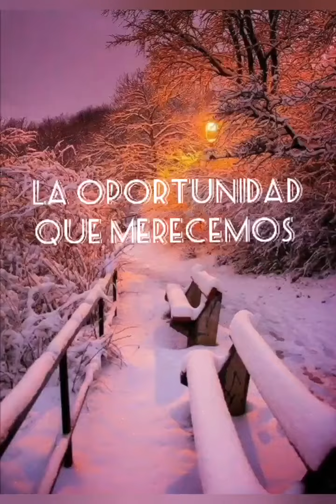LA OPORTUNIDAD QUE MERECEMOS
RTV MÉXICO - Voces de la discapacidad